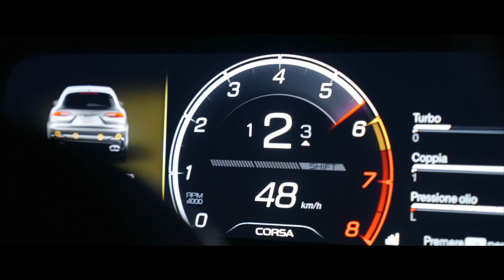Maserati Grecale Prototype. Lapland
Lapland, Sweden. -30 °C.
The perfect setting to test the performance of the Grecale prototypes - in extreme conditions. Watch the video for glacial thrills.